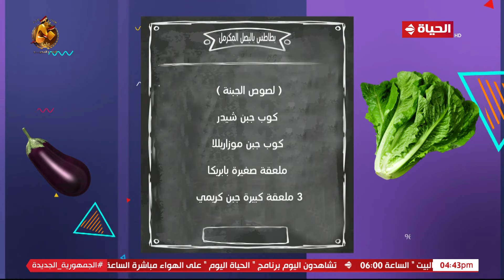4 شارع شريف - "المطبخ" مع الشيف دعاء العطار | تاكو برجر وسلطة مكرونة بالزبادي وبطاطس بالبصل المكرمل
4 شارع شريف - "المطبخ" مع الشيف دعاء العطار | تاكو برجر وسلطة مكرونة بالزبادي وبطاطس بالبصل المكرمل